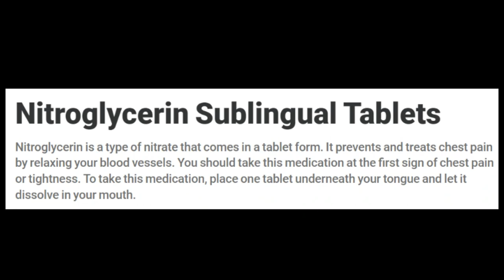The Exorcist - 21 Reactors Reactions